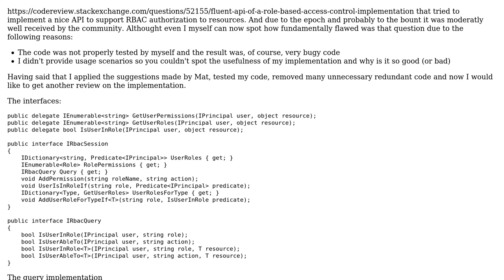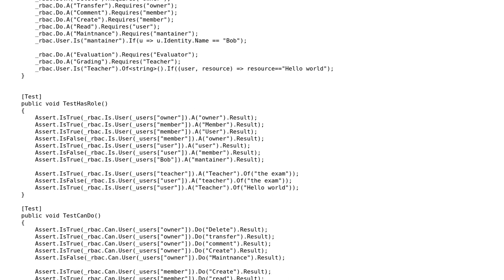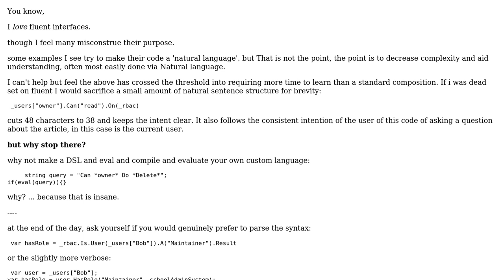Fluent API of a RBAC implementation - follow-up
With thanks & praise to God, and with thanks to the many people who have made this project possible! | Content (except music & images) licensed under CC BY-SA | Music | Images & others | With thanks to user Bruno Costa user apieceoffruit and the Stack Exchange Network Trademarks are property of their respective owners. You are responsible for your own actions.